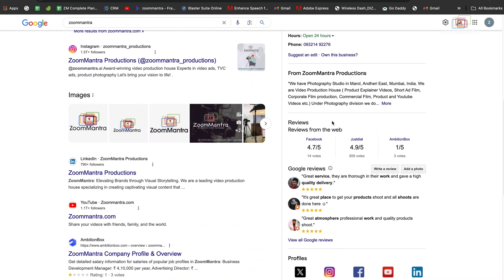ZoomMantra is your business growth partner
Unlock the secrets behind impactful explainer videos in our latest YouTube video! 🎥✨ Dive into the importance of having an in-house studio for crafting compelling visual narratives. Join us as we explore the dynamic world of explainer videos, with insights from the experienced Visual Team at M&J—a production house that's created over 7000 videos! Discover why having an in-house setup ensures top-level creativity and cost-effectiveness. Learn the key resources needed, from scriptwriters to post-production teams, and understand why M&J stands out with a stellar 4.9 rating. Elevate your explainer video game with this must-watch guide! 🌟💡